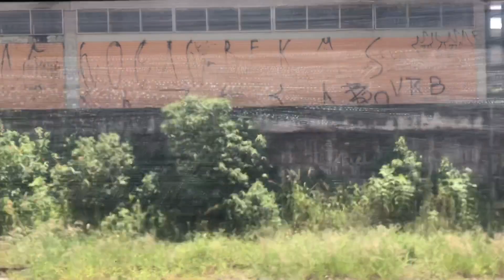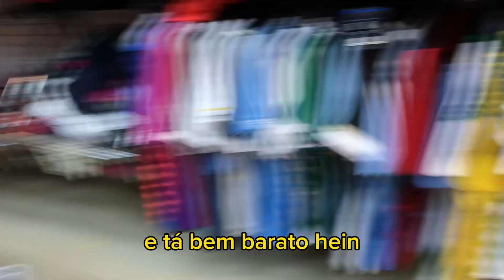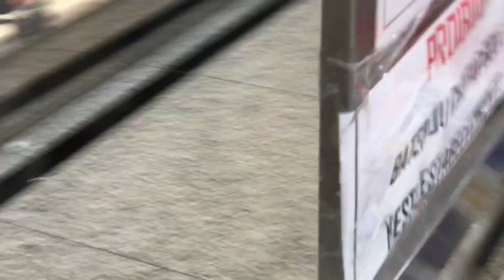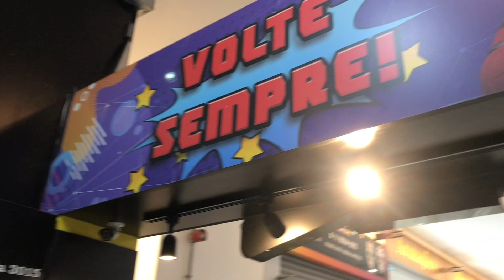Tênis apartir de 80 REAIS NA OUTLET DA ADIDAS no BRÁS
Estão preparados para preços Baixos
Pois fomos na OUTLET DA ADIDAS NO BRÁS.

Tem muito coisas incríveis e com preços super baixos .
Confere aí tudo que vimos a e todos os preços super em conta .
Para economizar muito DINHEIRO 💰